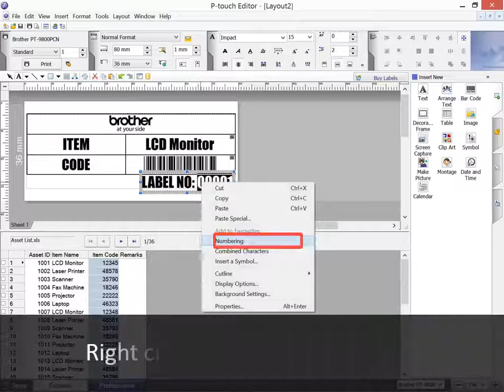20 How to set NumberingProduct P touch P touch Editor Numbering